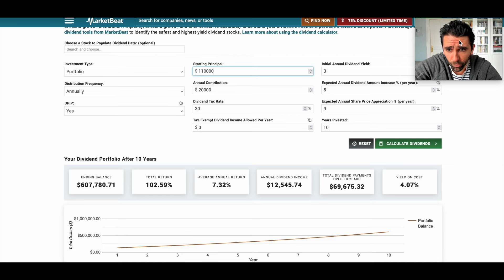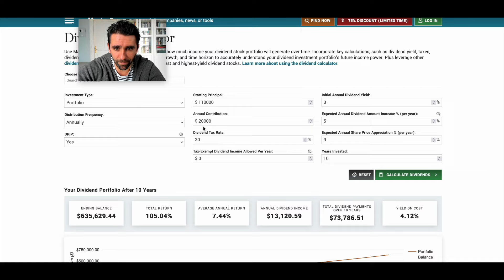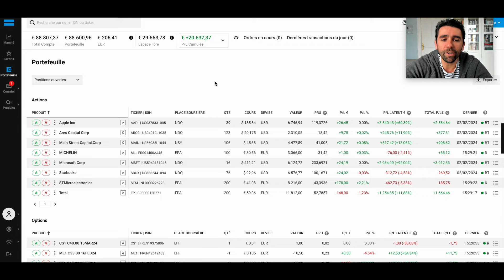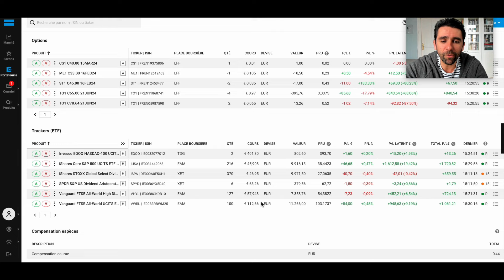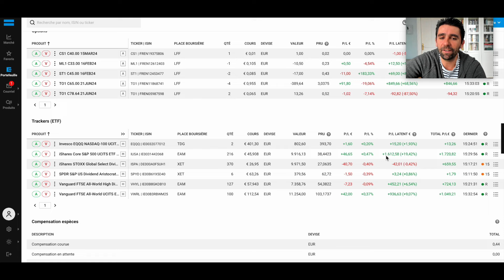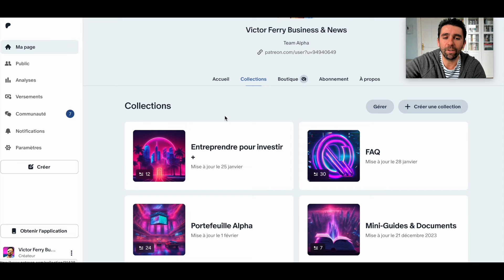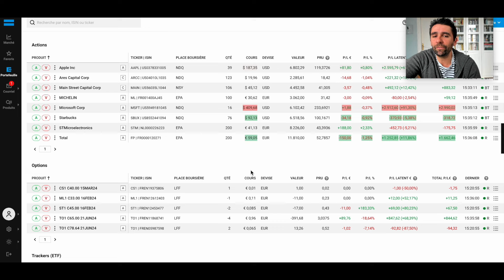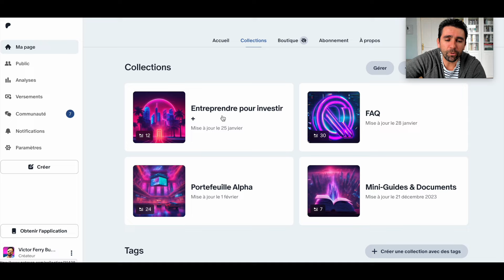Les 3 erreurs des nouveaux investisseurs